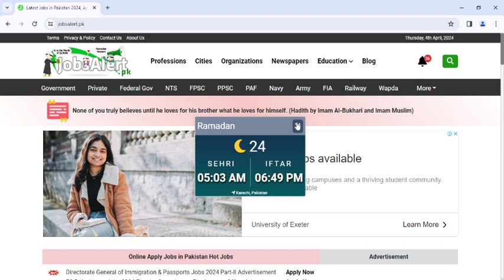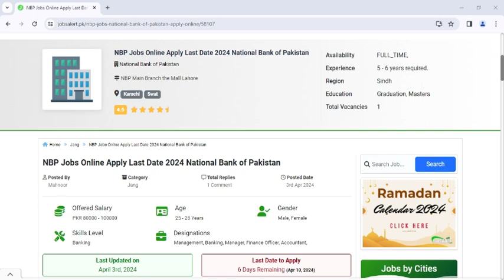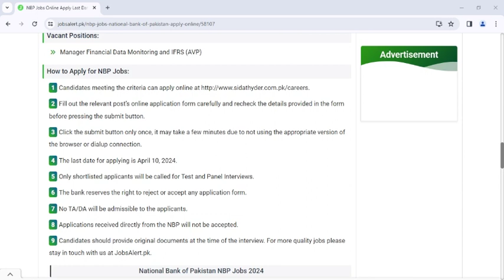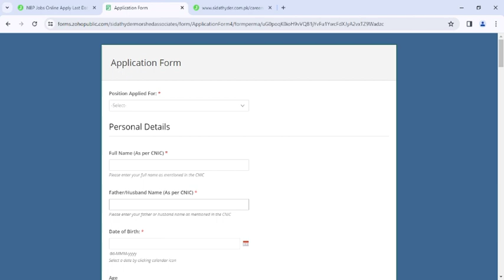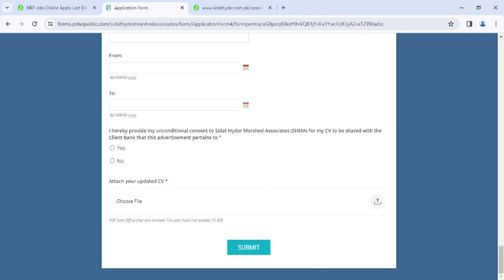NBP Jobs 2024 | National Bank of Pakistan Jobs 2024 | Apply Now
New Jobs 2024 Online Apply– New Govt Jobs in Pakistan – Jobs in Pakistan today - National Bank of Pakistan Jobs 2024 –Jobs Alert
If you're looking for a job in Pakistan, In this channel, I will provide updates and information on job opportunities in Pakistan. Job vacancies, including the Federal Board of Revenue (FBR), Pakistan Air Force (PAF), Anti-Narcotics Force (ANF), PPSC, FPSC, Army, Navy, NTS, Airports Security Force (ASF), FIA, ETEA, Police Departments, Intelligence Bureau (IB), Ministry of Defense (MOD), Pakistan Railways, Rangers, FC, Punjab Police, all Education Departments, NAB, Judiciary (Courts), and many other departments.
national bank of Pakistan jobs
national bank of Pakistan jobs 2024
national bank of Pakistan
national bank jobs 2024
nbp jobs 2024
national bank jobs
national bank jobs 2024 online apply
national bank jobs online apply
nbp jobs
jobs 2024
nbp jobs 2024 online apply
new jobs 2024
nbp jobs apply online
bank jobs in pakistan 2024
jobs in nbp 2024